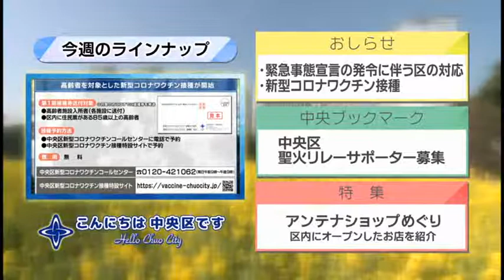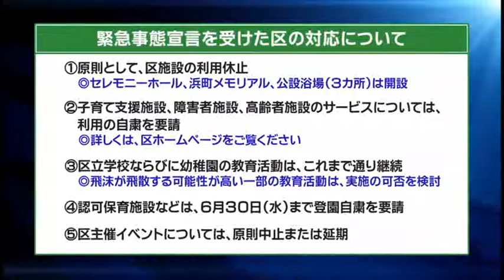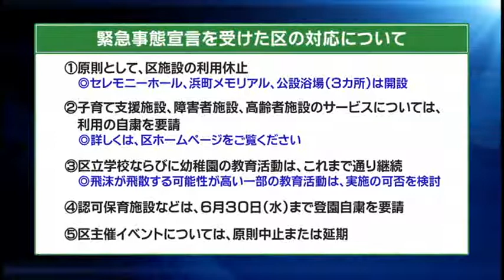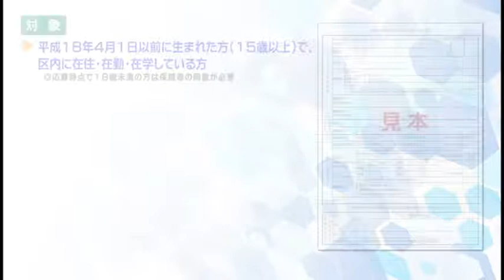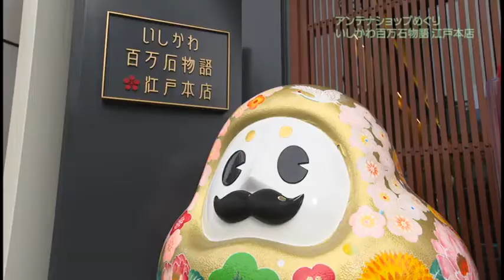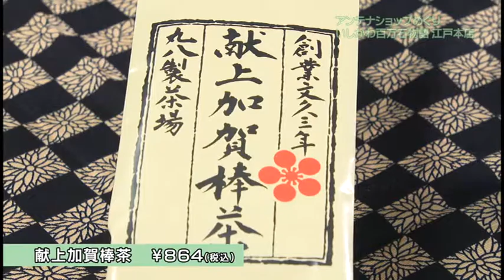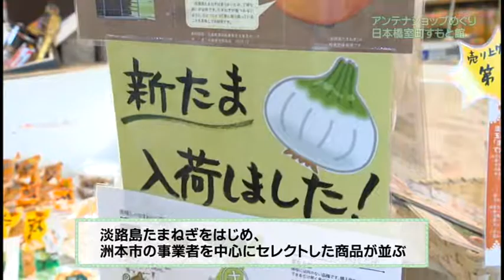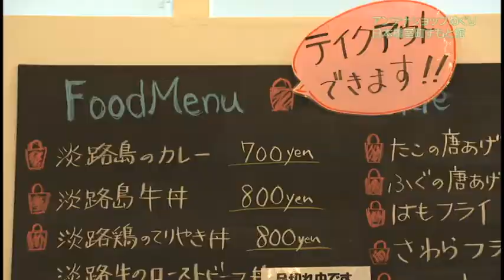こんにちは 中央区です（Vol.674 令和3年5月2日から5月7日放映）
おしらせ（緊急事態宣言の発令に伴う区の対応など）
中央ブックマーク（中央区聖火リレーサポーター募集）
特集（アンテナショップめぐり）
　・いしかわ百万石物語　江戸本店
　・日本橋室町　すもと館

※公開している情報は４月30日現在のものです。